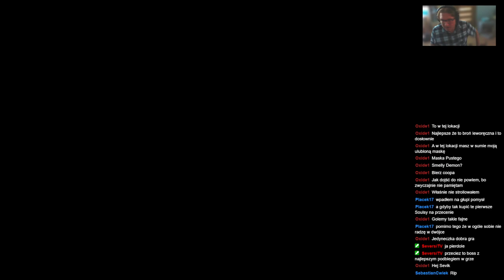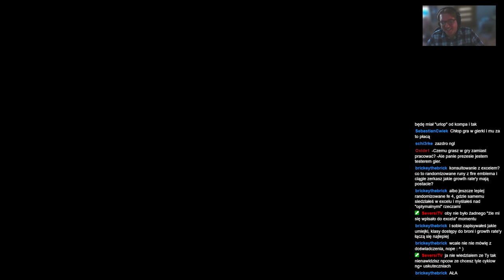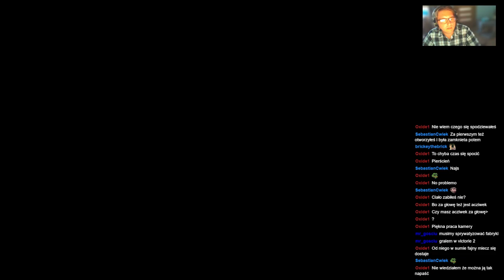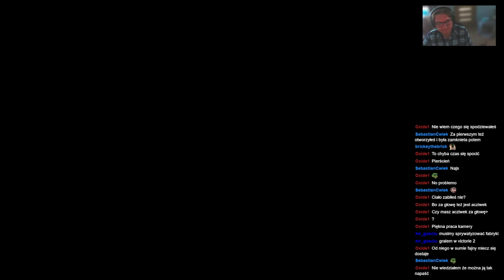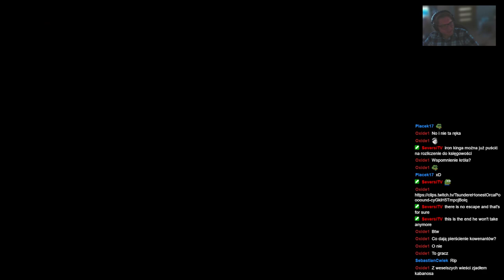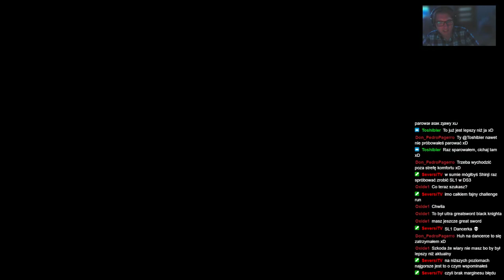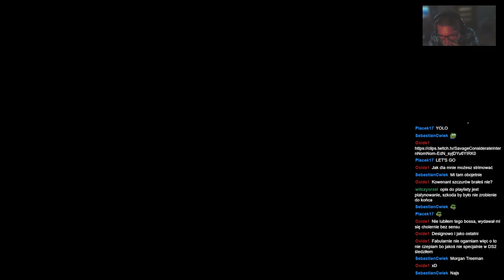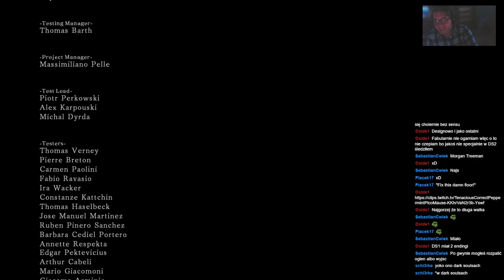Shinji (nie) umie grać w Dank Memes II Scholar of the First Meme- kończenie NG0 edition—8—8.07.2023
Streamy w każdą środę o 17:00 i sobotę o 18:00
Streamy na: